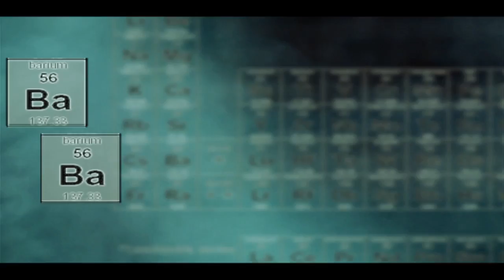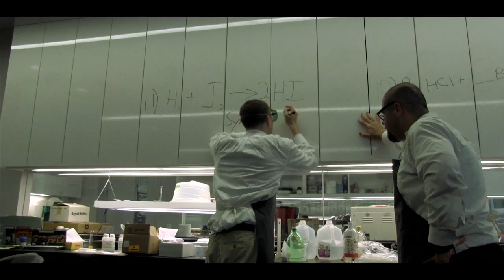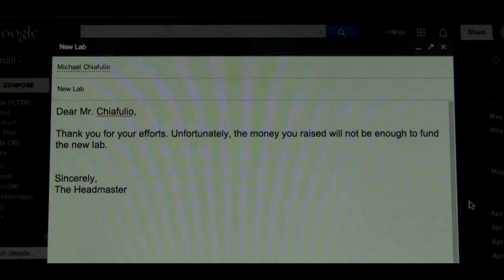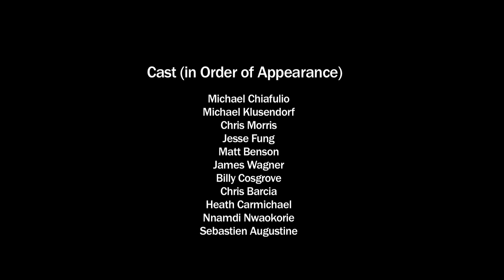Baking Bad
WINNER - Best Cinematography, Xavier High School Film Festival 2014